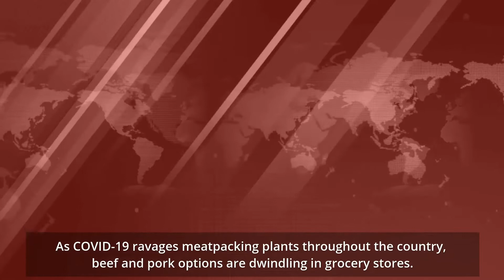Govt. warns of shortages as meat processing slows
On May 7, Smithfield Foods meatpacking plant in Sioux Falls, S.D., site of one of the biggest outbreaks of the coronavirus, reopened after coronavirus infections swept through the workforce.

A 20-year veteran of the company described to Yahoo News her experience of returning to work on May 11 after taking a COVID-19 test four days prior. She hadn’t received the results by the time she arrived for her first day. Her temperature was taken on the way in, but she only gave verbal confirmation that she was not infected.

The worker, who asked not to be identified because employees at the plant were told to refrain from speaking to the media, was given two moveable plastic sheets on poles to provide a barrier between her and the workers next to her, and new protective equipment, including a face shield and a mask, which made the already grueling work even harder.

“The face shield is s***,” she told Yahoo News. “It fogs up and drips down my face.”

breaking news
live news
latest news
politics news